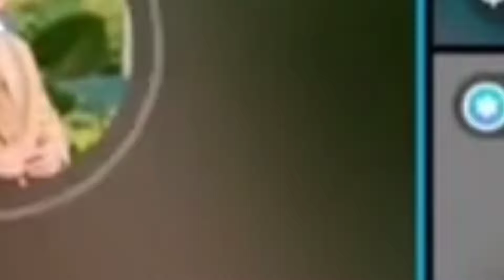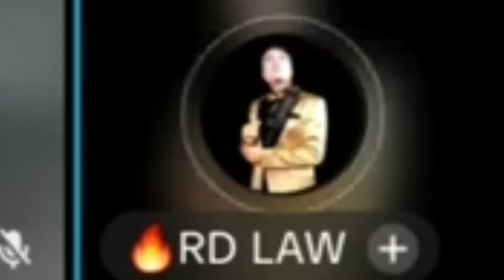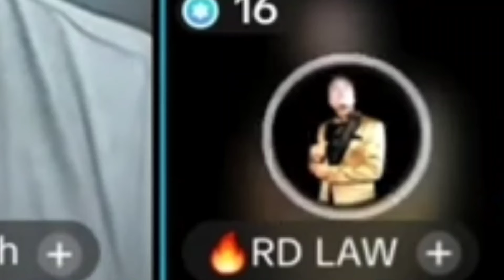Sabila Penuhi Paggilan Polisi❗Densu semua Pengacara Donatur dan Novi cecer abis abisan Farhat abbas